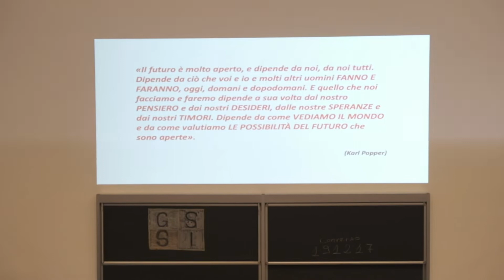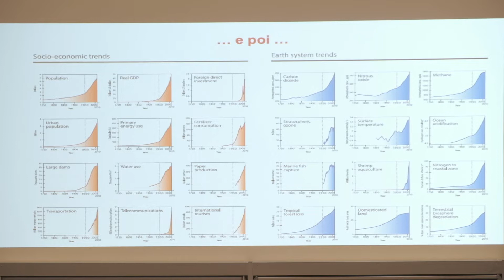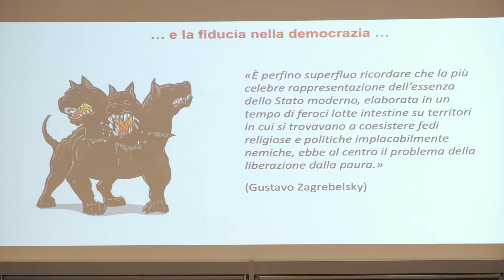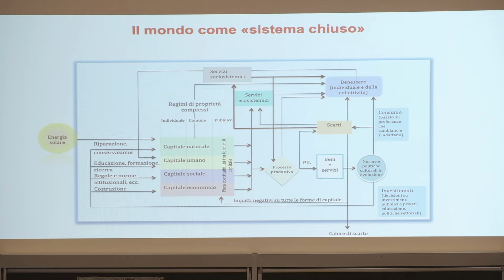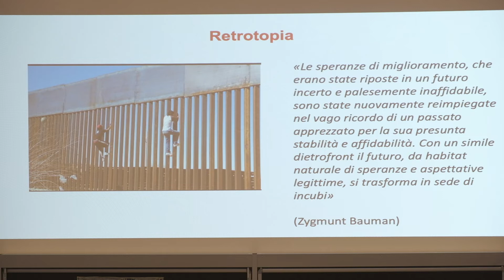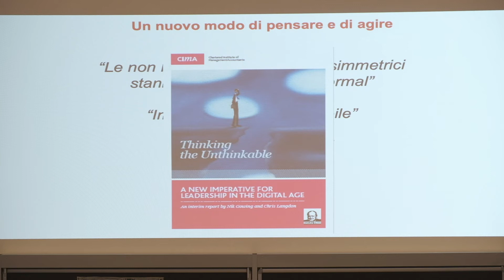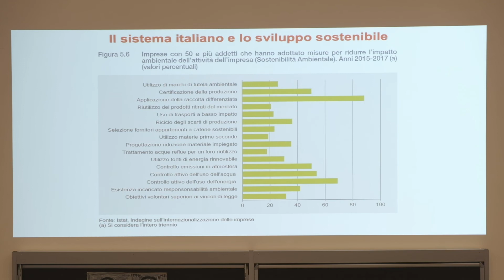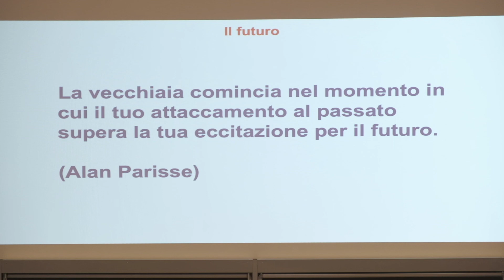Enrico Giovannini - GSSI, Inaugurazione A.A. 2019 - 2020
Lectio Magistralis di Enrico Giovannini (Portavoce Alleanza Italiana per lo Sviluppo Sostenibile)
"Utopia ambientale, Utopia Sociale"
17 Dicembre 2019 - Gran Sasso Science Institute - L'Aquila